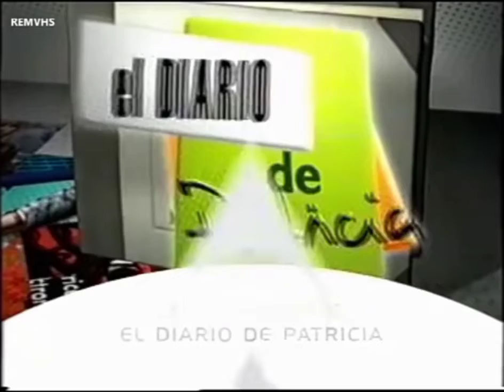Promoción Antena 3 El Diario de Patricia con Los Gavilanes 2005 ( Especial 260 Vídeos del Canal )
Aquí os dejo el Segundo y Último Vídeo de Hoy de una Promoción de Los Gavilanes En El Diario de Patricia del Año 2005. Espero K os Guste, K lo Disfruteís y Compartirlo